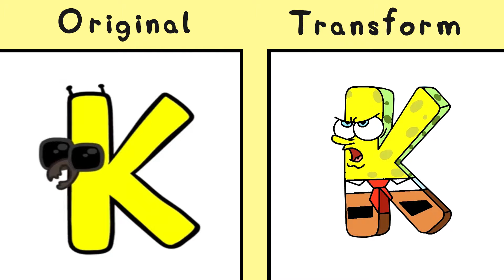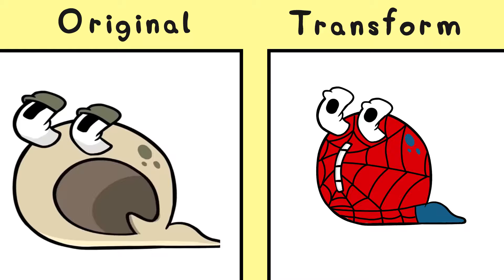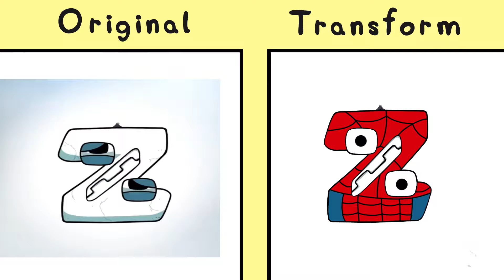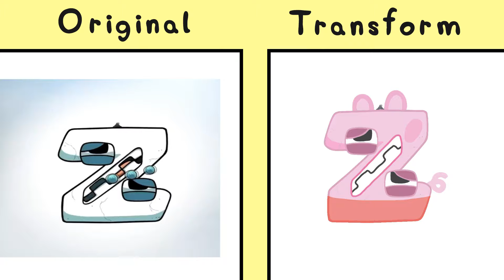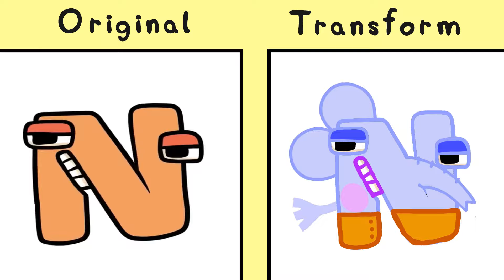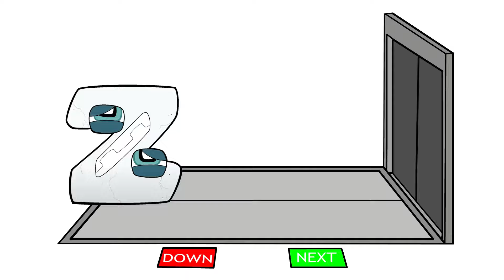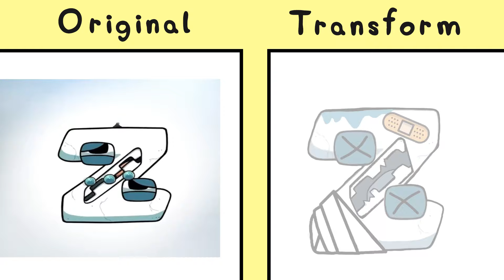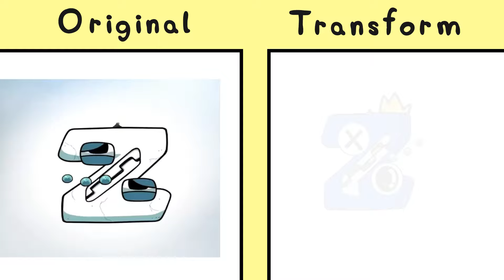Alphabet Lore But they missed the opportunity! (A-Z...)